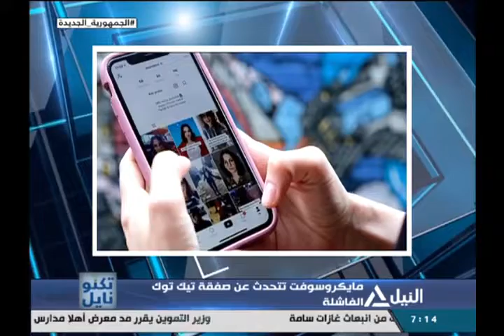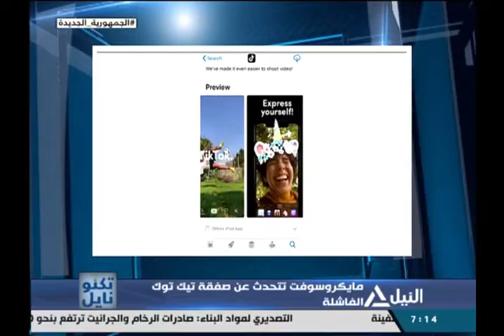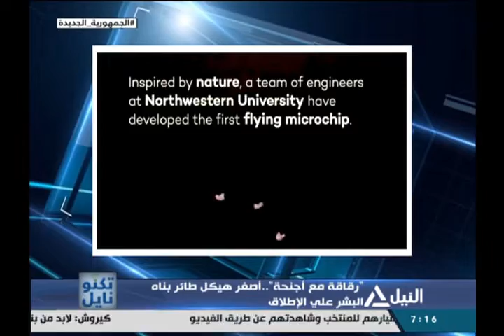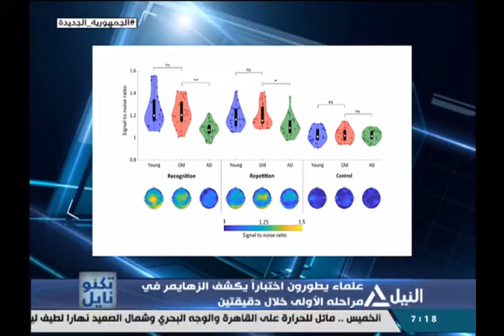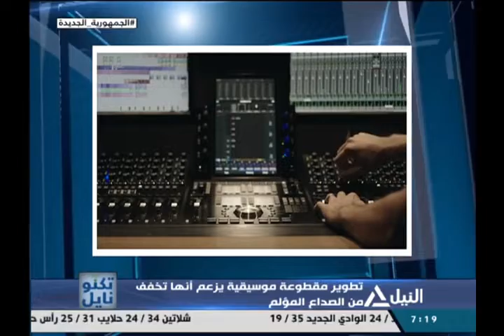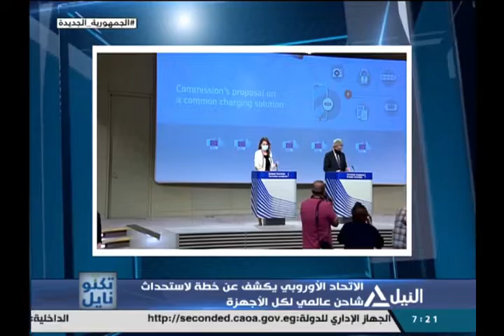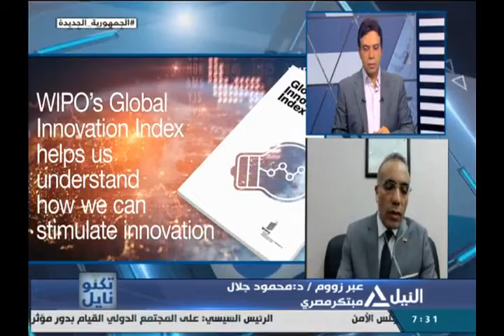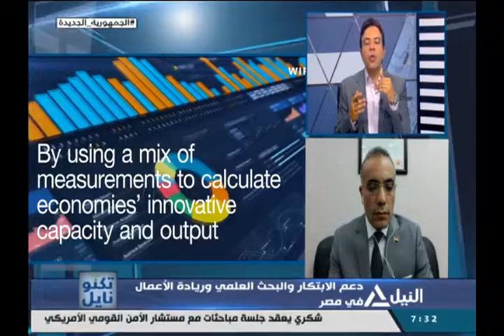تكنونايل 29-9-2021-مستقبل التحول الرقمي في مصر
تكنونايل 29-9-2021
دعم الابتكار والبحث العلمي وريادة الأعمال في مصر
 عبر زووم: د. محمود جلال مبتكر مصري
مستقبل التحول الرقمي في مصر
 الحوار: محمد عبد الله محمد أحمد خبير التحول الرقمي